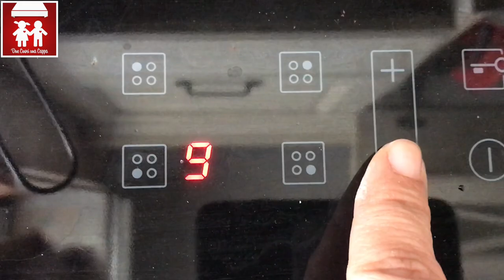BOMBOLONI AL CIOCCOLATO BUONISSIMI! ( dolci) 2C+K